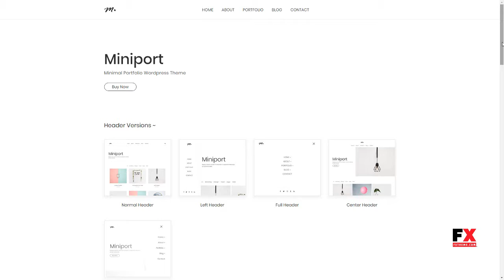Miniport - Minimal Portfolio WordPress Theme Nickolas Donovan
Columns 4+

 Layout Responsive

 Tags agency, blog, business, clean, contact form 7, creative, designers, minimal, modern, multi, personal, photography, portfolio, template